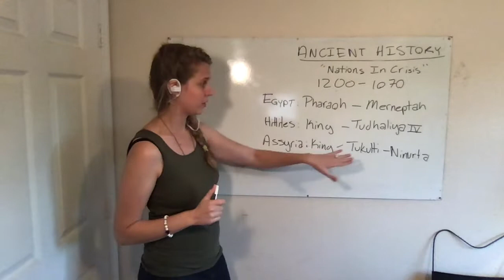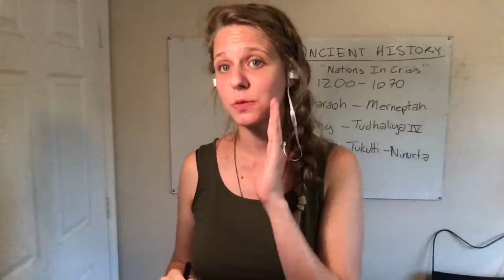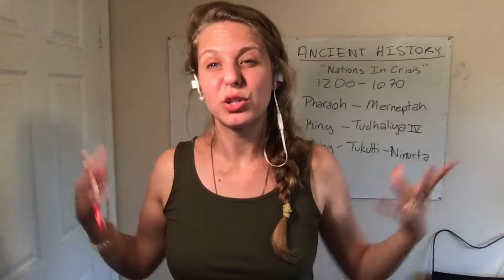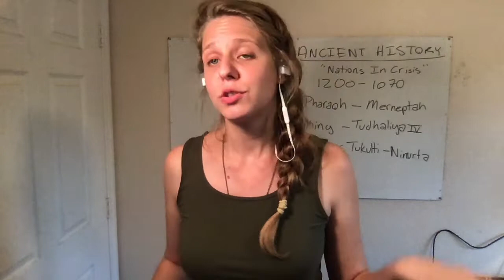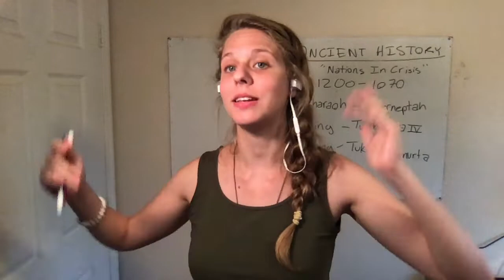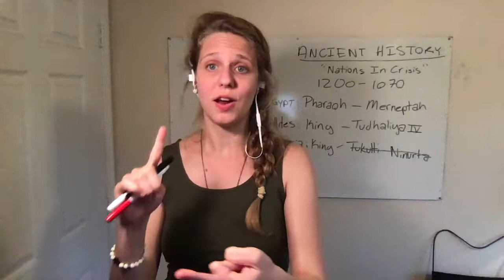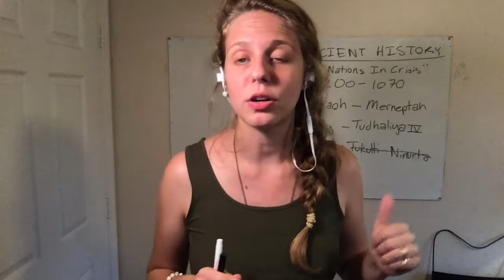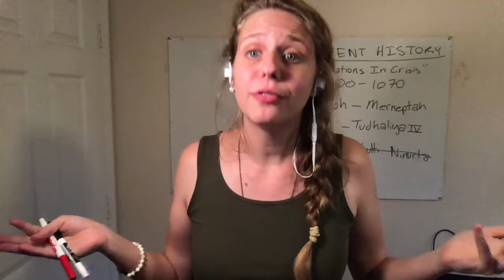Ancient History: Nations in Crisis (pt 2)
Considering the Assyrians and Babylonians as nations in crisis in the 1200's-1070 B.C.
SOUNDCLOUD.COM/LAKEYINSPIRED